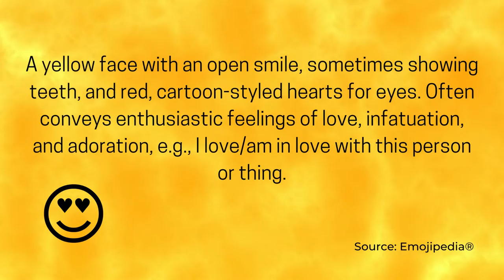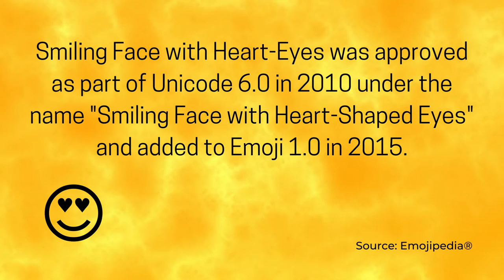Fast-Tempo Synth-Pop Eurodance Music - Smiling Face with Heart-Eyes (World Emoji Day)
On World Emoji Day, the air pulsates with the electrifying energy of fast-tempo synth-pop Eurodance music. The infectious beats weave through the crowd, captivating every soul in its vibrant rhythm. Bodies sway and hearts race, succumbing to the irresistible allure of the pulsating melodies.

The pounding bass reverberates through the venue, igniting an unstoppable urge to dance. The exhilarating sounds of the synthesizers create a sonic landscape that transports listeners to a realm of pure euphoria.

The euphoric atmosphere intensifies as the tempo quickens, propelling the crowd into a frenzy of ecstatic movement. Feet stomp, arms flail, and bodies gyrate in perfect synchrony, unified by the magnetic power of the music. The euphoria is infectious, spreading like wildfire through the pulsating sea of revelers.

As the night unfolds, the music's vivacious spirit becomes a conduit for boundless joy and self-expression. Strangers become friends, hands intertwine, and voices merge in harmonious celebration. The melodies soar, carrying the collective energy to unimaginable heights.

Fast-tempo synth-pop Eurodance music, a testament to the universality of rhythm and emotion, unites people from all walks of life. It transcends language barriers, speaking to the very core of human connection. On World Emoji Day, it serves as a soundtrack to our shared humanity, a testament to the power of music to bridge divides and foster unity.

Fast-Tempo Synth-Pop Eurodance Music - Smiling Face with Heart-Eyes (World Emoji Day) is dance music (funk, disco, and synth-pop) originally created by Azinity Music. Azinity Music owns the copyright to these original musical works.

Fast-Tempo Synth-Pop Eurodance Music - Smiling Face with Heart-Eyes (World Emoji Day) is composed to celebrate World Emoji Day on 17 July and emoji.

All our music licenses are Creative Commons Attribution 4.0 International Public Licenses (CC BY 4.0). You are free to copy, redistribute in any medium or format, remix, transform, and build upon our music for personal and commercial use. But you must give credit by following the attribution instructions below, and indicate if changes were made to Fast-Tempo Synth-Pop Eurodance Music - Smiling Face with Heart-Eyes (World Emoji Day).

Attribution Instructions:
1. Copy and paste the full text and links below in the description of your work
2. Link “The music” to this YouTube music video [Fast-Tempo Synth-Pop Eurodance Music - Smiling Face with Heart-Eyes (World Emoji Day)]

We make original music for all events & occasions like Christmas, Easter, Mother’s Day, Father’s Day, weddings, birthdays, anniversaries, parties, memorials, etc. Fast-Tempo Synth-Pop Eurodance Music - Smiling Face with Heart-Eyes (World Emoji Day) is an example.

You can use our music to tell your special someone how important he or she means to you. You may celebrate your love with the perfect music for your wedding day. Besides, our music can be used as a birthday or anniversary gift for your loved ones. We will help create unique and special wow moments for someone you love. Besides, our music is perfect for any corporate events. It is completely free!